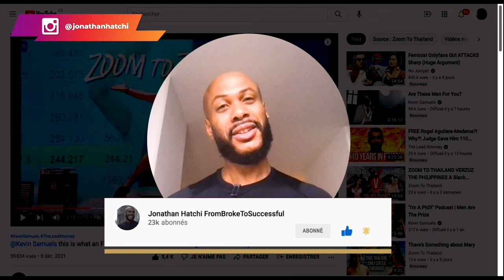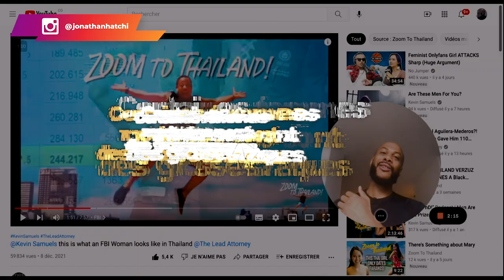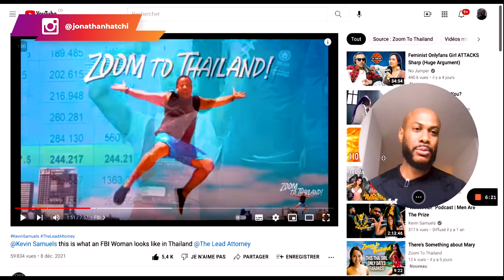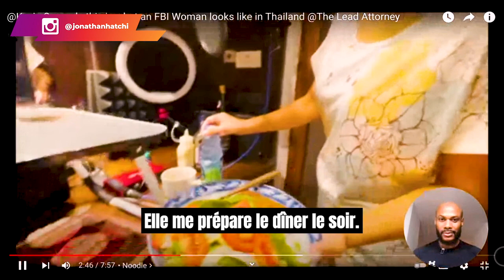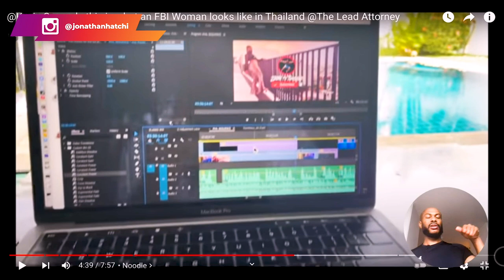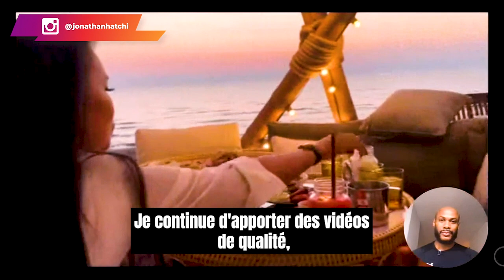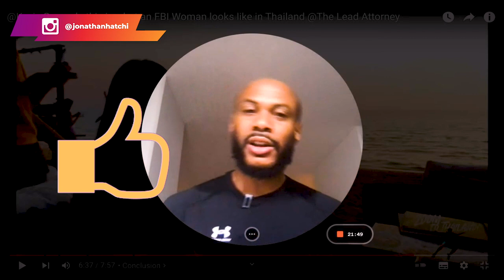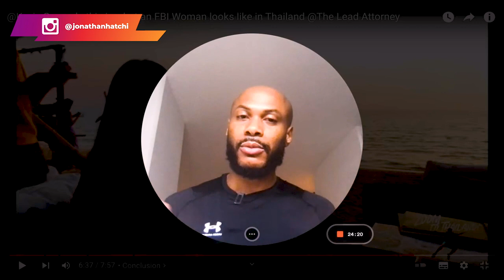Les femmes modernes sont des grosses arnaques !@ZoomToThailand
Certaines femmes modernes sont des grosses arnaques !

Aujourd'hui, je vais vous parler du féminisme. Cette vidéo d'abord c'est pour apporter certaines connaissances aux hommes sur la question de la gente féminine. En outre, cette vidéo c'est pour faire comprendre aux femmes que les hommes ont également des attentes et ce n'est pas si compliqué de satisfaire à ces attentes.

En gros, je vous dis ce que je pense du féminisme dans cette vidéo.
Suivez cette vidéo pour en savoir davantage.

00:00 Intro
01:58 Pourquoi cette vidéo ?
05:23 Le concept de féminité
19:12 En résumé
20:39 Conclusion
▬▬▬▬▬▬▬▬▬FORMATION OFFERTE▬▬▬▬▬▬▬▬▬▬▬

▬▬▬▬▬▬▬▬▬ COACHING/FORMATION  ▬▬▬▬▬▬▬▬▬▬▬

▬▬▬▬▬▬▬▬ MES OUTILS ▬▬▬▬▬▬▬▬▬▬▬▬▬▬▬▬

▬▬▬▬▬▬▬▬▬▬▬▬ Témoignage client ▬▬▬▬▬▬
Je te mets le lien des témoignages/résultats de mes coachés :

▬▬▬▬▬▬▬▬▬▬▬▬ LIENS ▬▬▬▬▬▬▬▬▬▬▬▬